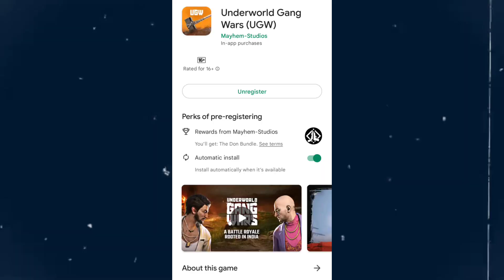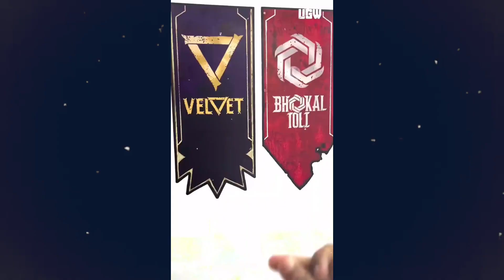Underworld Gang War New Beta Testing Release Date in India !!🔥 | UGW Gameplay Date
COMMENT DOWN ⏬